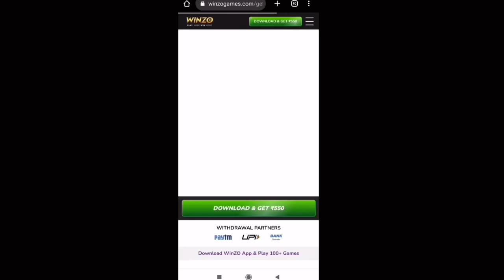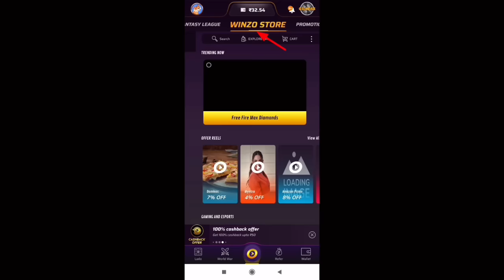New Animation 9 Diamond Spin Trick 🔥 - Total Kitna Diamond Lagega | Free Fire New Event 15 April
Jaldi Karo

Your Queries ❤️